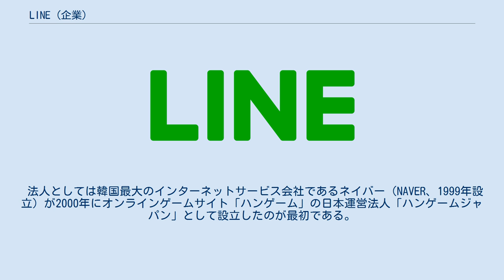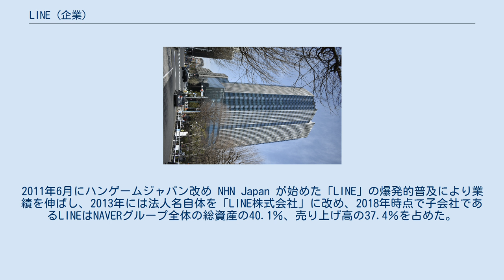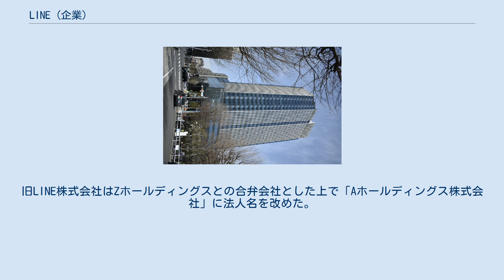LINE (企業)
ソフトバンク・ネイバー (企業) 」 Aホールディングス 」 Zホールディングス 」 LINE (企業) LINE株式会社（ライン、英: LINE Corporation）は、Zホールディングスの完全子会社で、コミュニケーションアプリ「LINE」を中心にインターネット関連事業を展開する日本の企業。
現在の法人は2019年に初代法人の中間持株会社化に伴って設立された2代目（事業譲受は2021年）。
 本項目では、初代法人（現・Aホールディングス）の事業会社時代と、2代目法人について一連で記す。
 法人としては韓国最大のインターネットサービス会社であるネイバー（NAVER、1999年設立）が2000年にオンラインゲームサイト「ハンゲーム」の日本運営法人「ハンゲームジャパン」として設立したのが最初である。
2010年4月12日 ライブドア全株式を63億円で取得すると発表（同年5月10日実施）。
この後、NHN JapanはLINE株式会社に名称変更するが、出澤剛代表取締役を筆頭に、その後もライブドアの元社員たちが多数在籍。
2011年6月にハンゲームジャパン改め NHN Japan が始めた「LINE」の爆発的普及により業績を伸ばし、2013年には法人名自体を「LINE株式会社」に改め、2018年時点で子会社であるLINEはNAVERグループ全体の総資産の40.1％、売り上げ高の37.4％を占めた。
 2019年にソフトバンクグループでYahoo! JAPANを運営するヤフー（2020年に持株会社化しZホールディングスに商号変更）との経営統合を発表し、複数回の株式移転を経て2021年3月1日にZホールディングスと経営統合。
旧LINE株式会社はZホールディングスとの合弁会社とした上で「Aホールディングス株式会社」に法人名を改めた。
現在のLINE株式会社は2019年の経営統合発表後に設立された分割準備会社を元としており、2021年に事業譲受後にZホールディングスの完全子会社となっている。